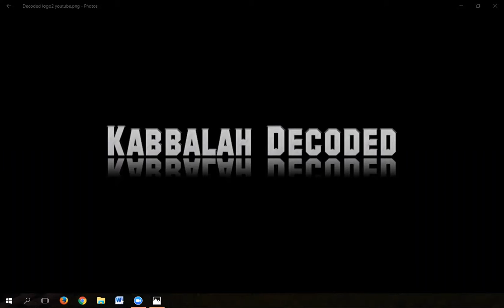What Moshe (Moses) Wished to Rectify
Why did Moshe communicate a different command to the Israelites that he was told by God?